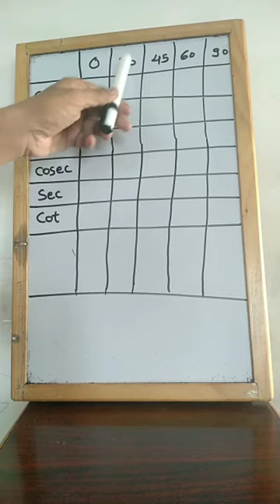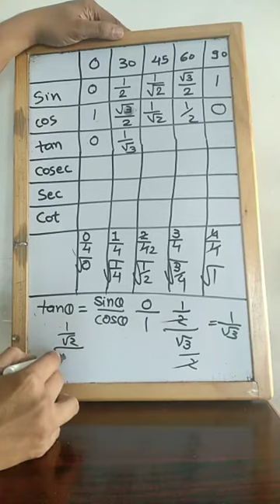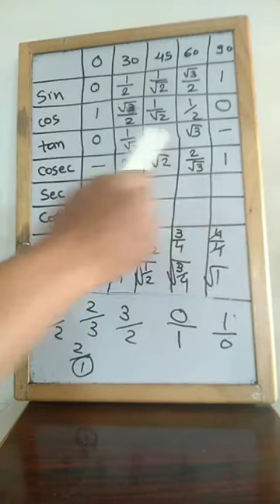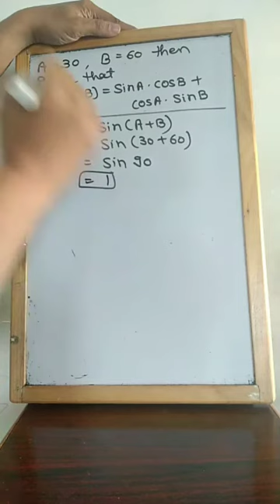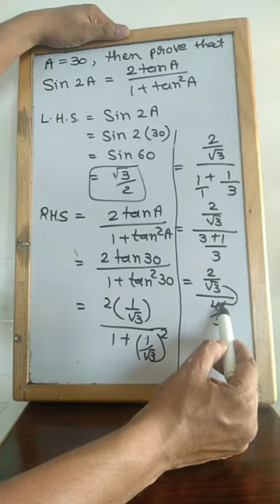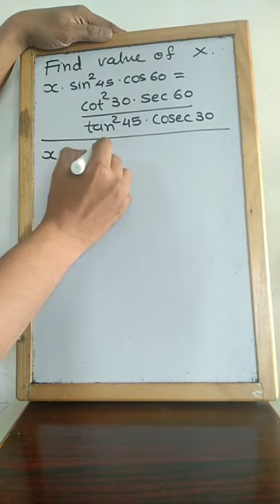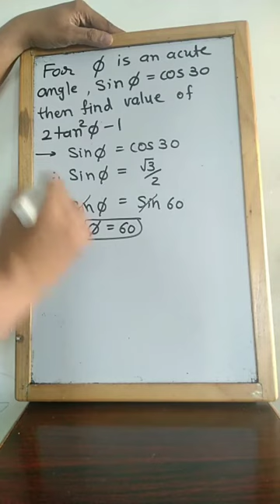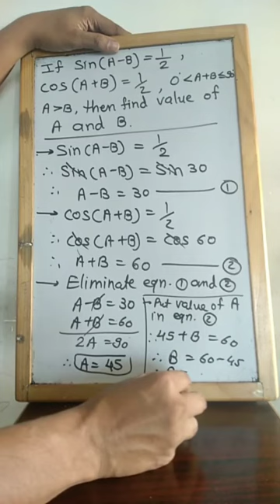Standard 10 ||Eng. med.|| Mathematics || Chapter : 8 : Trigonometry || Video 4 : Trigonometric table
How to make trigonometric table